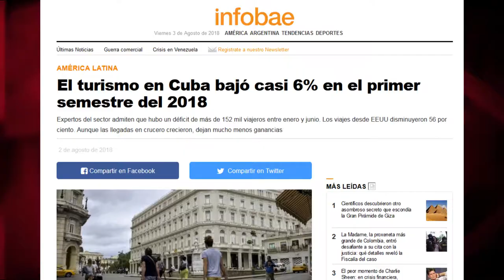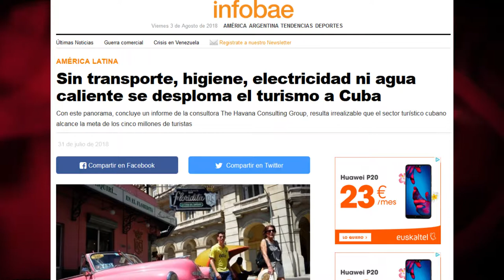Viajar con `comisario político´: ¿la imposición de Donald Trump que redujo las visitas a Cuba?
La Casa Blanca obliga a a viajar a Cuba en grupo –nunca de forma individual- y "acompañados de un empleado, consultor o agente de la organización patrocinadora", con el objetivo, netamente político, de “promover la independencia del pueblo cubano de (sus) (…) autoridades”. Los medios que dibujan Cuba como una suerte de "estado policial", callan sobre semejante utilización y control ideológico.